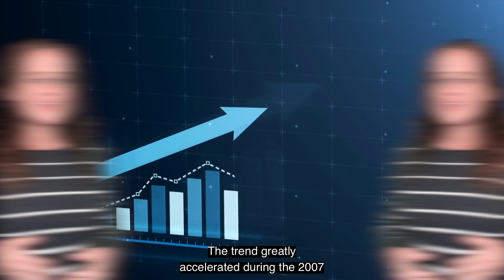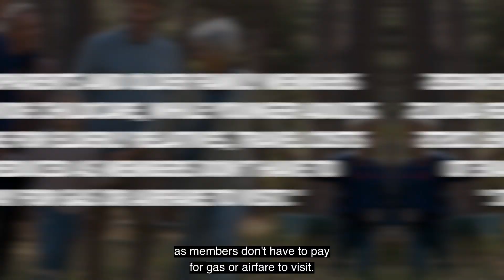Multi Generational Living- Does it Work in 2023?